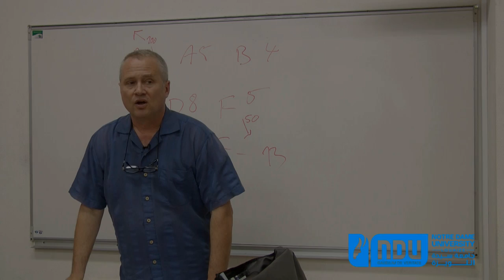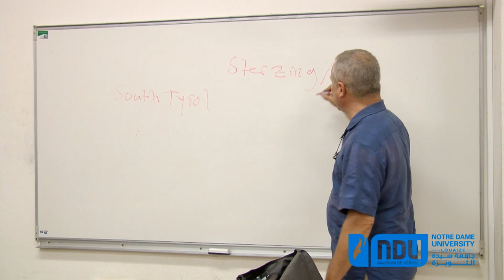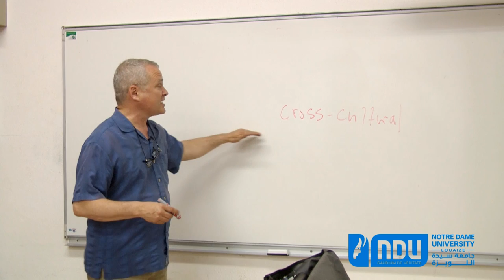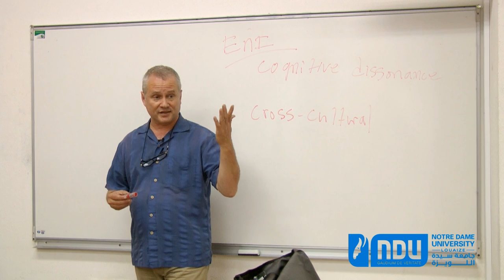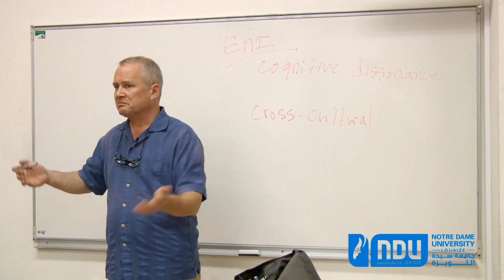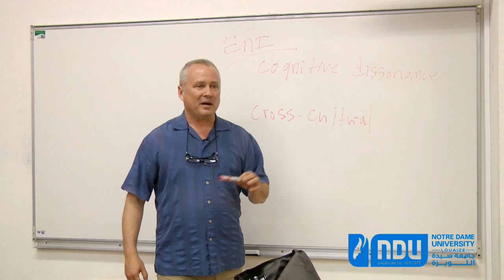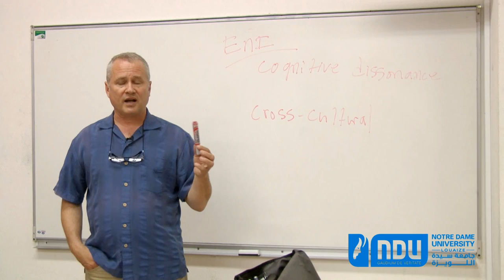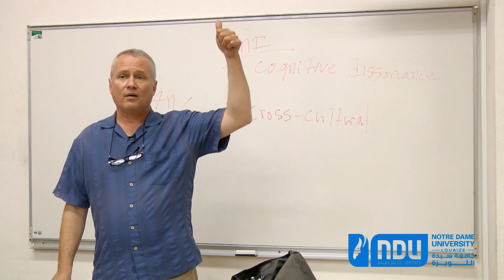2014/May/06, Eleventh Ethics and Leadership lecture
E&L 11 (Linda Hill)

OER general education course in the Government and International Relations (GIR) Department at Notre Dame University. This is a general introduction to Linda Hill.